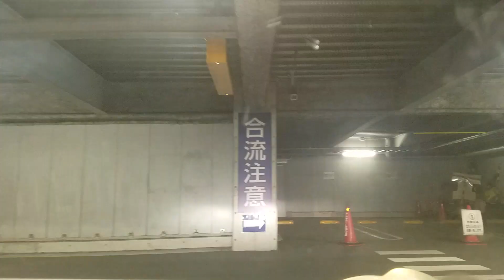2019年01月31日 14時45分 ららぽーと柏の葉 駐車場∼流山1丁目